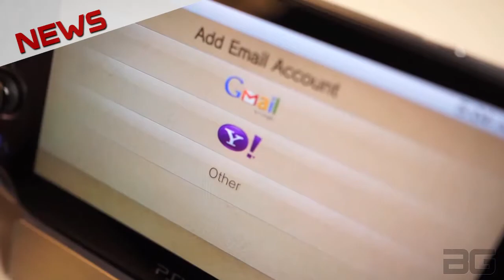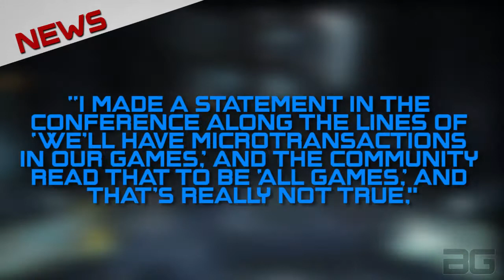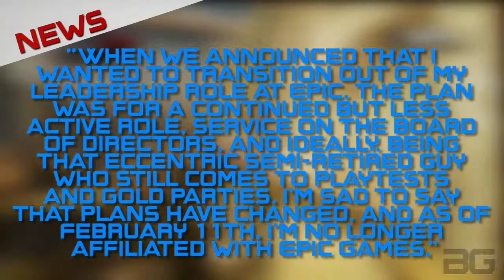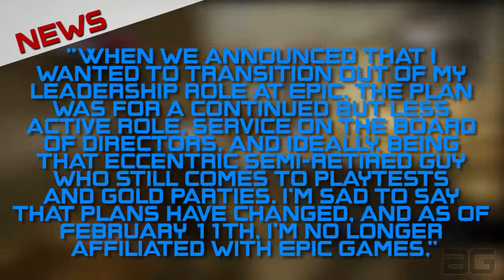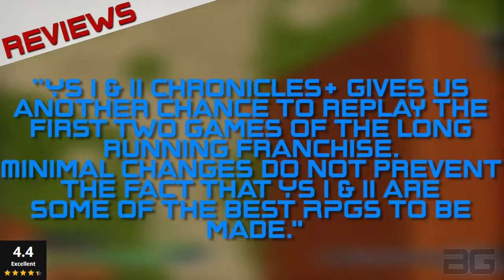Bago Replay - Tomb Raider Early, Vita Sales Soar, Microtransactions and More (Mar. 4 - 10)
Bago Replay is our weekly video game show recapping this weeks hottest news stories, exclusive reviews and original podcasts.

Replay intro made by AuXDubz.